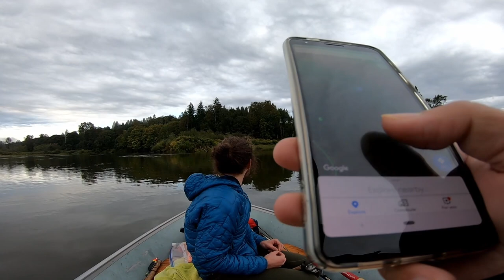Snohomish River Coho Fishing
We only made it out on the Snohomish River once this year, but we chose a good day to go try our luck. Fish were abundant and bites were frequent. I was an idiot and screwed up the audio on my gopro footage, but Allysa was not and captured some beautiful imagery with her Hero 7. I was kind enough to take said footage from her.

We were able to get pretty high up the river because the tide was in when we arrived, which was fun. So high, infact, that available water was all new to me. Allysa and I had never caught coho in this river, Craig had yet to get his first river salmon.

Come up the river with us, as we pick apart the current for salmon!